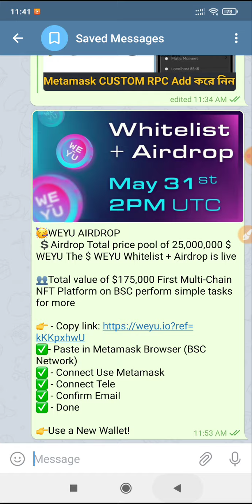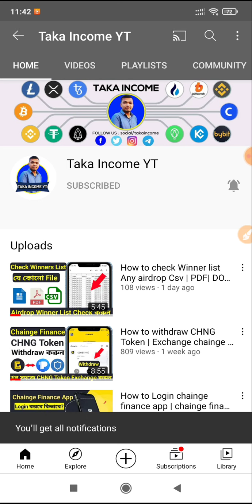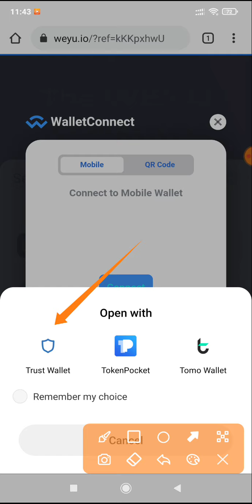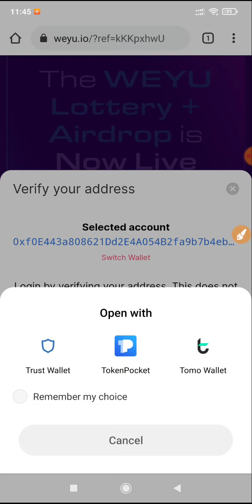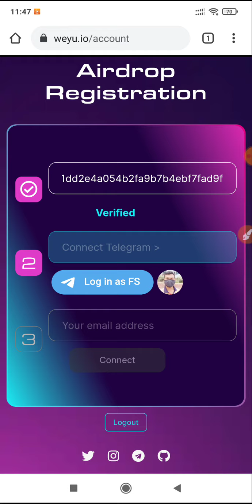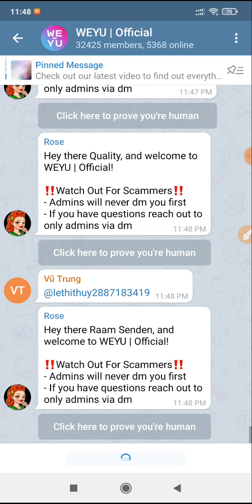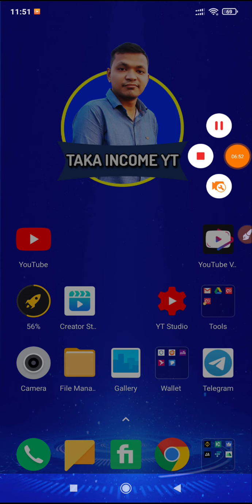WEYU AIRDROP Airdrop Multi-Chain NFT Platform on BSC TakaincomeYT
📱Video জন্য বসে থাকবেন না আমি New Airdrop/Limited Offers/Payment Update/ Payment Proofs সকল কিছু Telegram Channel Share করি তাই সবাই Telegram Join করুন।

🔔Note: Airdrop Update মিস করলে কখনো পেমেন্ট পাবেন না।

⭕️Airdrop Tips And Trick মিস করবেন না। আপনার কাজ গুলো কে আরো সহজ করে দিবে Tips and Trick.